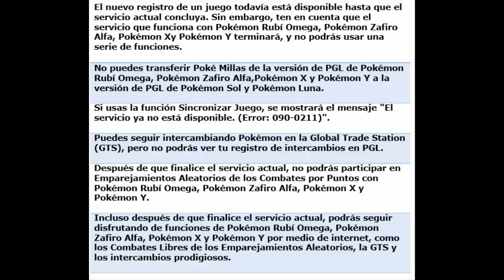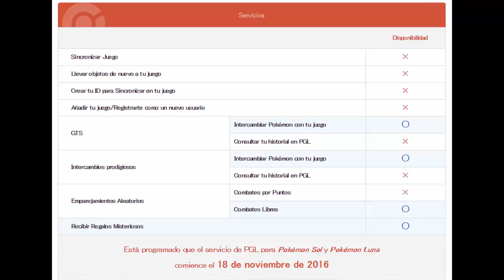Los servicios de Pokémon Global Link dejarán de funcionar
Os cuento un poquito sobre el cese del servicio de Pokémon Global Link.